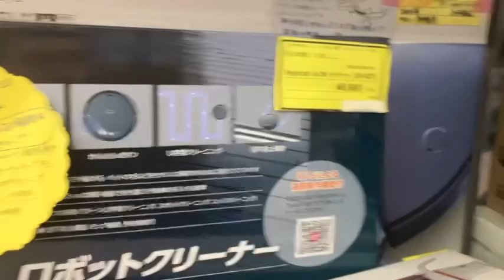リサイクルショップで見つけたロボット掃除機Panasonicルーロ